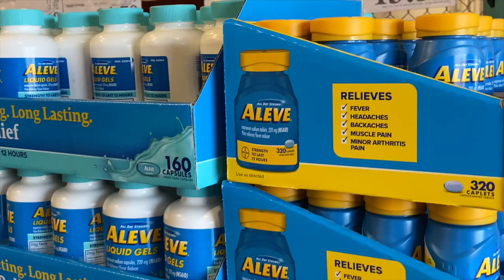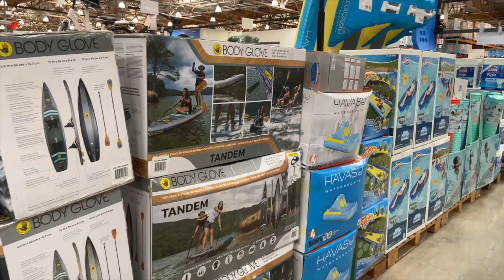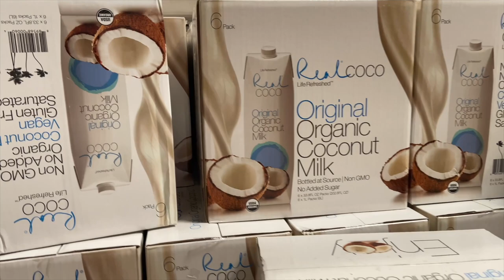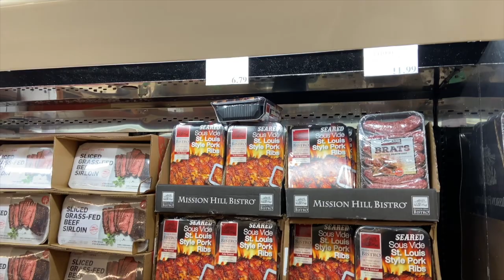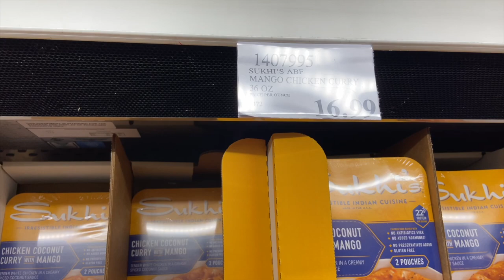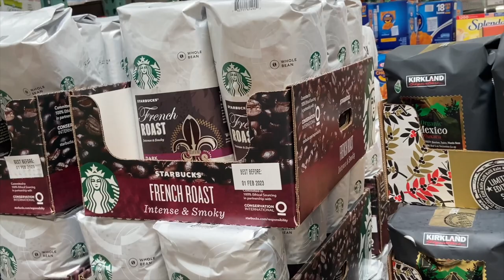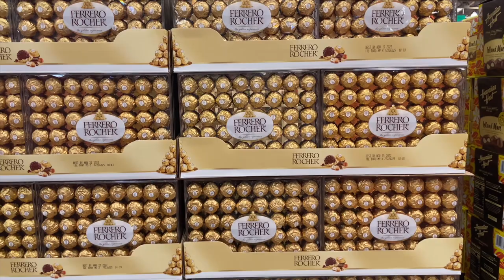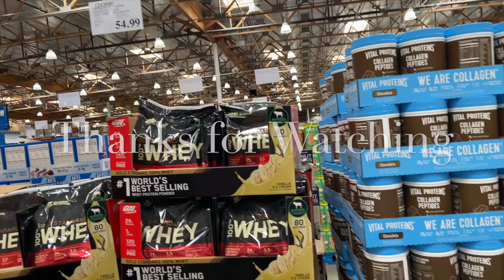BIG-BOX DISCOUNT | COSTCO Deals for this week | Let's Go for SHOPPING at COSTCO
The fifth-largest retailer in the world. As of July 2021, Costco has a total of 813 warehouses located across four continents, the majority of which are in the United States.